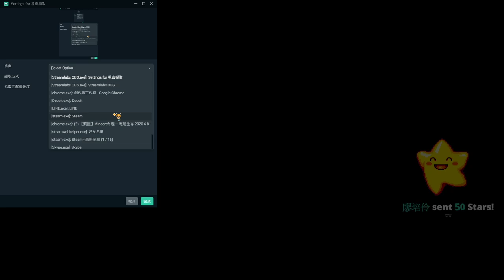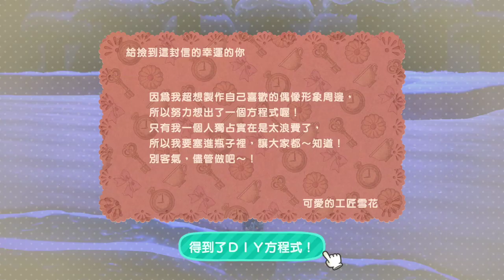【繁星】週三阿咪狗 Deceit狼人殺 【下】 2020 6 12